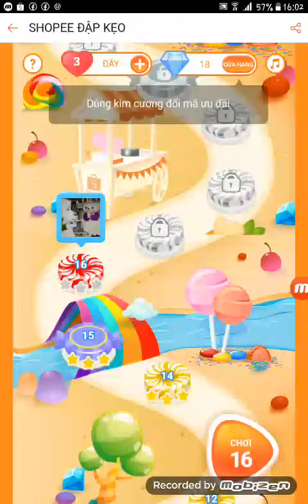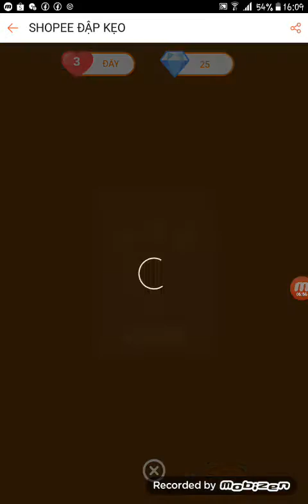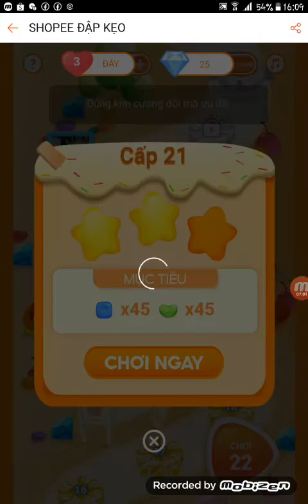MeoMeo và WanWan - Shopee Đập Kẹo 8.8.2020 | Tập 2 Shopee Đập Kẹo